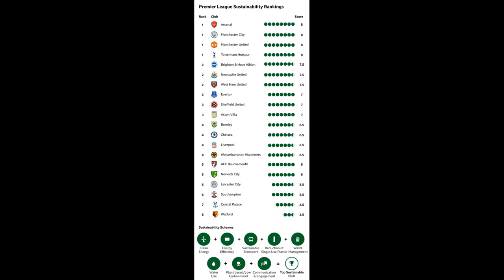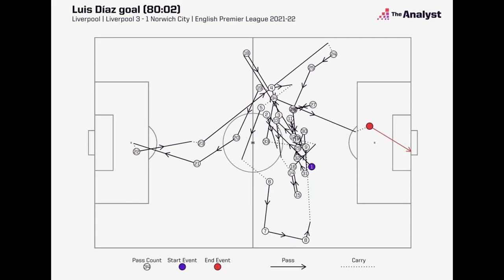Smith: Norwich must focus on themselves and ignore Prem table